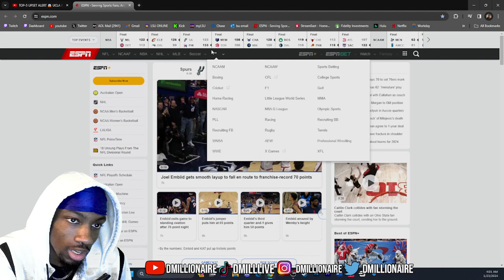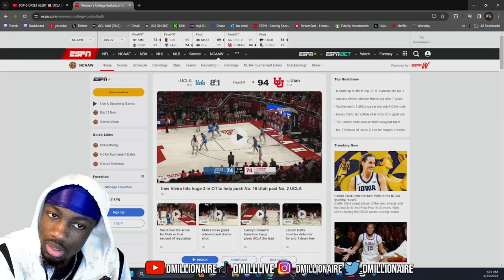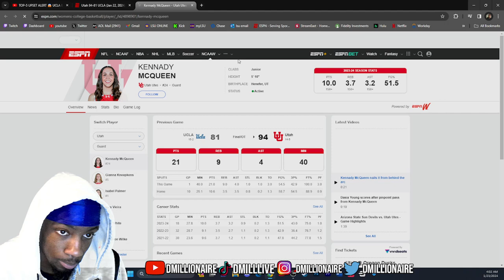dMillionaire REACTION #2 UCLA Bruins vs. #16 Utah Utes | Full Game Highlights